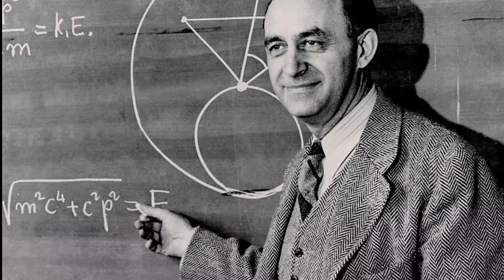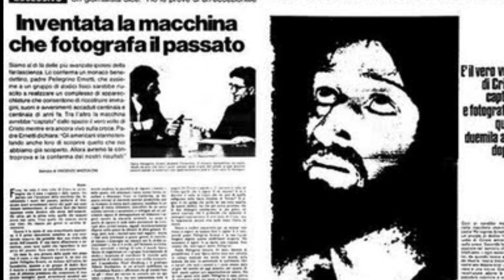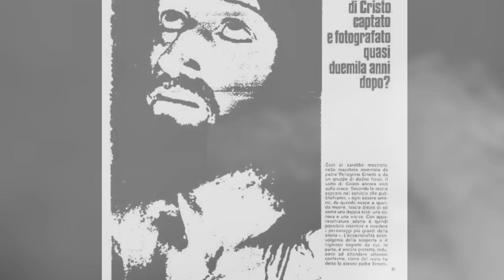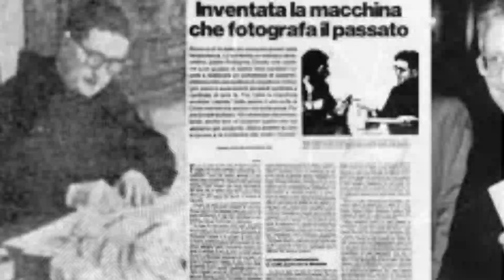El Cronovisor del Vaticano: El Secreto Mejor Guardado de la iglesia católica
¿Qué es el Cronovisor del Vaticano? ¿Es real o una leyenda? En este video exploramos la historia detrás del Cronovisor, que supuestamente permite ver eventos del pasado a través del tiempo.Quizás es el mayor secreto del vaticano o uno de los mayores secretos de la iglesia católica,pero vamos a hablar desde su invención por el padre Pellegrino Maria Ernetti en la década de 1950 hasta su misteriosa desaparición, descubre los secretos detrás del Cronovisor y su impacto en la sociedad y la cultura popular.

🚨 Si tienes alguna historia extraña que te haya sucedido y consideras que es brutal,te invito a que me la envíes al correo electrónico que vez debajo,Cuando envíes la historia que sea en formato de texto o audio para añadirla a un video de historias de terror:

🕵🏻‍♂️Mi nombre es Andres Castro y soy quien te cuenta todos los Expedientes de Misterio que ves en este canal,así que si te gusta todo lo relacionado a los reportajes de misterio,fenomenos paranormales,criminologia,ufologia,fenomenos esotericos,experimentos en humanos y los creepypastas,Este es tu canal de preferencia,en donde le damos un análisis a detalle a cada uno de los expedientes de misterio!